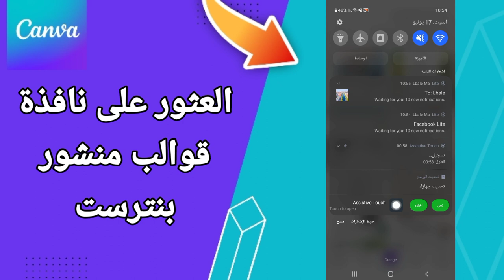كيفية طريقة العثور على نافذة قوالب منشور بنترست على تطبيق كانفا للتصميم Canva